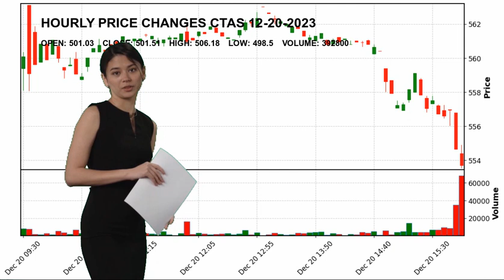Cintas Corporation CTAS Stock Price Analysis Today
Cintas Corporation CTAS Today.
December 20 Cintas Corporation Hourly Price Changes of Cintas Corporation, which closed yesterday at $501.51 and started the day at $501.03.
Cintas Corporation reached maximum $506.18 today. And the lowest stock price was $498.5 .
Specialty Business Services Industrials Mr. Scott D. Farmer CTAS Cintas Corporation Cintas Corporation NASDAG Stock Price CTAS Price Cintas Corporation Price CTAS Stock Price Cintas Corporation Stock Price nasdaq 100 analyses today analysing nasdaq stock market stock forecast technical analysis stock analysis stock today stock tomorrow stock live